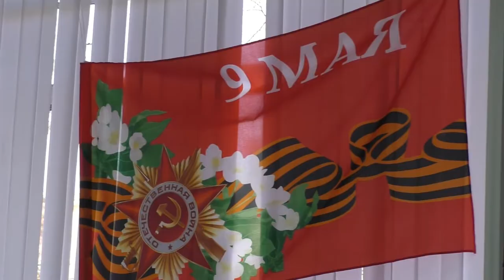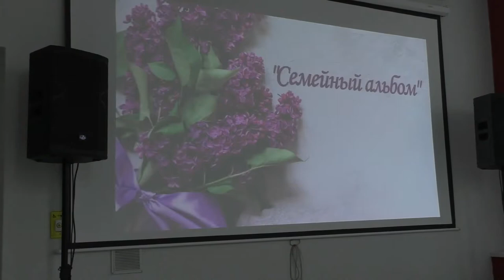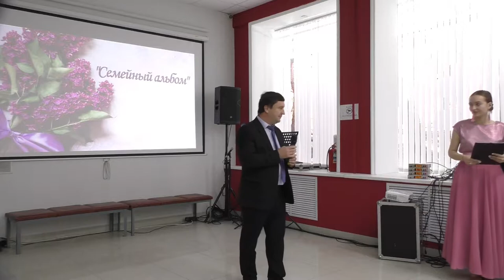Торжественное открытие выставки «Семейный альбом»в Музее ИЗО им.А.Л. Ткаченко 05.04.2021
С 05 по 18 апреля 2021 года в Кабардино-Балкарском музее изобразительных искусств имени А.Л. Ткаченко при поддержке Фонда президентских грантов в рамках социального проекта «Семейный альбом», будет проходить одноименная фотовыставка, посвященная фронтовикам – ветеранам Великой Отечественной войны.
▫️Социальный проект «Семейный альбом» нацелен на сохранение памяти о Великой Отечественной Войне и укрепление связи между поколениями.
▫️На выставке, которая будет проходить в течение двух недель, будут представлены семейные фотографии ветеранов, артефакты, представленные КБРОО «Нальчикский поисковый отряд им. 115-ой Кавалерийской дивизии», редкие личные вещи солдат и офицеров красной армии,  изготовленные на передовой и отреставрированные поисковиками.

▫️Проект реализуется КБРОО «Семейный клуб Умка» при содействии Министерства Культуры КБР, Нальчикского городского совета ветеранов, Кабардино-Балкарского музея ИЗО им. А.Л. Ткаченко

📢Торжественное открытие выставки «Семейный альбом» состоялась 05 апреля 2021 г. в 17. 00 в Кабардино-Балкарском музее ИЗО им. А.Л. Ткаченко (г. Нальчик, пр. Ленина, 35). Церемонию украсит концерт с участием учеников Детской школы искусств №1 г.о. Нальчик и тетра танца «Каллисто

Я ЖИВУ В САМОМ ЦЕНТРЕ Г НАЛЬЧИКА НА ПРОСПЕКТЕ И ВСЕ РЯДОМ

❤️❤️❤️❤️❤️ПОМОЩЬ КАНАЛУ   ❤️❤️❤️❤️❤️❤️❤️❤️❤️❤️❤️❤️❤️
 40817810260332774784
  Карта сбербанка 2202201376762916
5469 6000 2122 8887 мастер Кард Александр Гордиенко